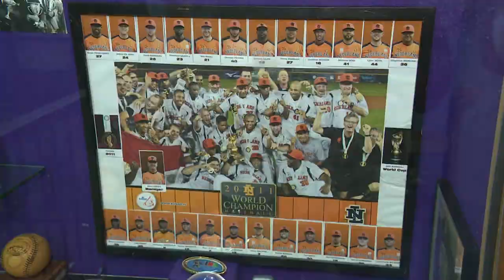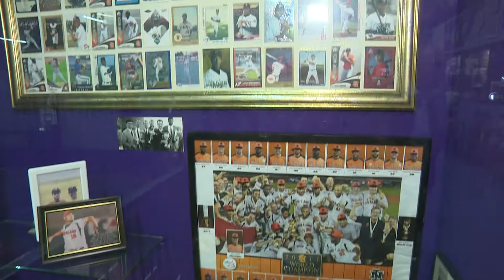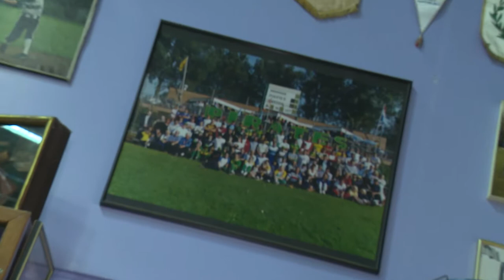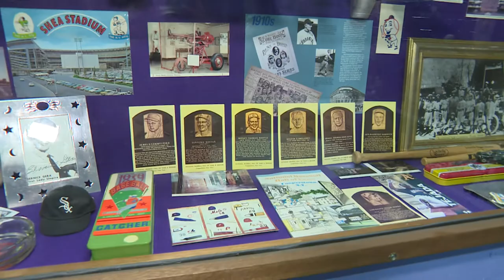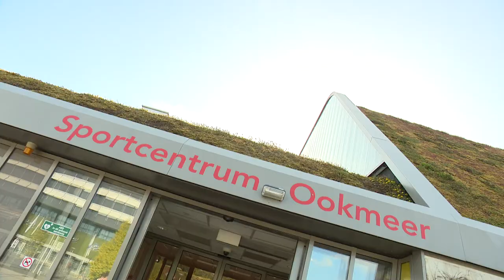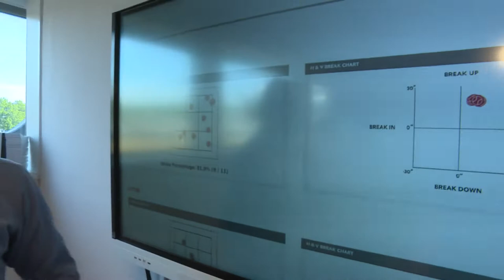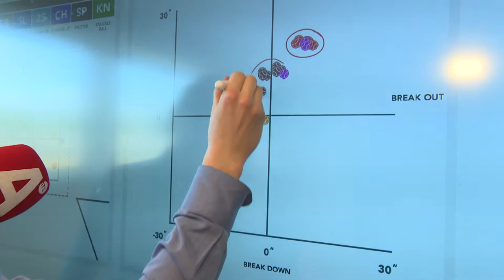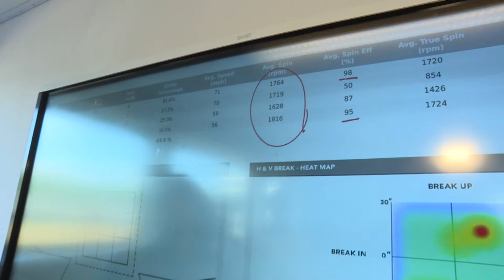Sportpark Ookmeer - Straten van Amsterdam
Straten van Amsterdam bezoekt in deze aflevering Sportpark Ookmeer in Nieuw-West. Hier gaan we onder andere langs bij de Amsterdam Pirates. De grootste honk- en softbalclub van Nederland bestaat 60 jaar! De Pirates werden meerdere malen landskampioen en wonnen in 2016 nog de Europese Beker. Viervoudig Olympiër, wereldkampioen, multi-recordhouder en man van de achtergrond Rob Cordemans stond toen niet eens op de winnaarsfoto, maar voor AT5 treedt hij toch even op de voorgrond. Tobias Kuipers zit in het bestuur van de club en vertelt over de clubgeschiedenis en het aankomende jubileumfeest. Op honkbalworpafstand van de Pirates zit sinds kort het Sport Data Valley Lab. In het lab kan iedereen bij Dennis van Kooij zijn/haar sportdata inleveren en bedrijven kunnen hier hun sportonderzoek vormgeven. Het kan bijna geen toeval zijn dat het lab hier zit, want honkbal loopt decennia voor op andere sporten als het gaat om het bijhouden van statistieken. Met sportwetenschapper Erik van der Graaff brengen we in kaart hoe nauwkeurig Kevin Heijstek, pitcher bij de Pirates, zijn ballen werpt.